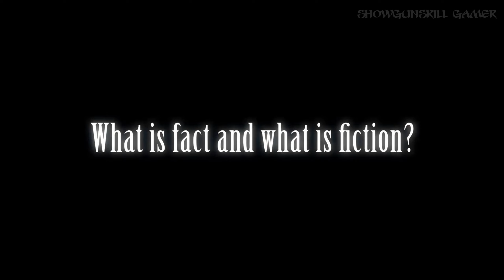Top 10 Awesome RPG Games 2022 & 2023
Top Upcoming JRPG Games 2022 & 2023 - New Amazing Upcoming RPG Games 2022 - Best Upcoming Action RPG Games 2022 & 2023